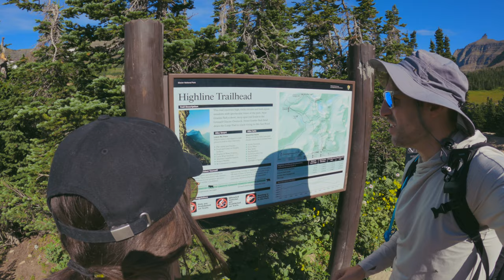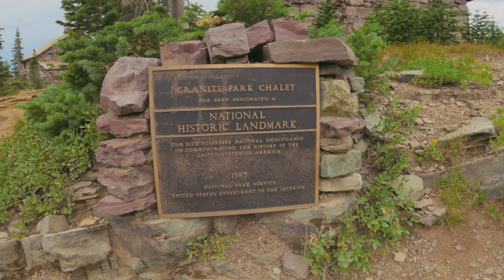Highline Trail - Glacier National Park - Grinnell Glacier Overlook Hike - 4k - Relaxing (Part 3)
Enjoy a relaxing journey as you adventure with us in Glacier National Park. Today, we hike from Logan Pass Visitor Center up along the Garden Wall along the Highline Trail - stopping at the Grinnell Glacier Overlook and Granite Park Chalet - before making our final depart to The Loop shuttle stop.

13.6 Miles - 2034ft Accent

Part 3 of a Series of Glacier National Park Videos.